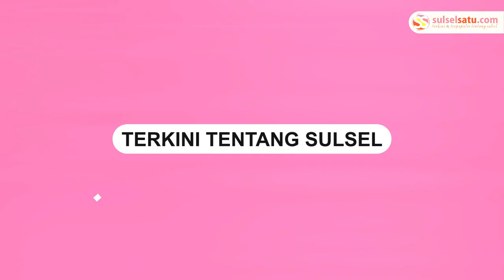Joni Tagih Janji Presiden untuk Masuk TNI, Jokowi: Semua Ada Aturannya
Presiden Jokowi menanggapi nasib Yohanes Ande yang disapa Joni yang gagal masuk TNI.

Joni gagal masuk TNI lantaran tinggi badan yang belum memenuhi syarat. Joni merupakan bocah pemanjat tiang bendera di NTT dan dijanjikan Presiden Jokowi diterima menjadi anggota TNI pada 2018 lalu.

Namun, karena tingginya hanya 157 cm, Joni gagal dalam seleksi masuk TNI awal bulan ini. Terkait nasib Joni tersebut, Jokowi mengatakan bahwa semua hal memiliki aturan masing-masing.
Video terkini dan terbaru..